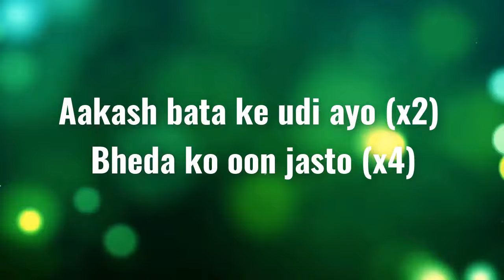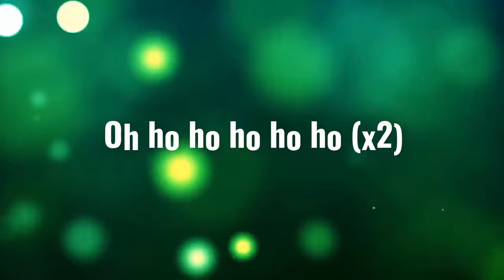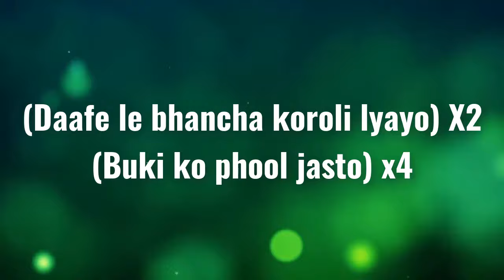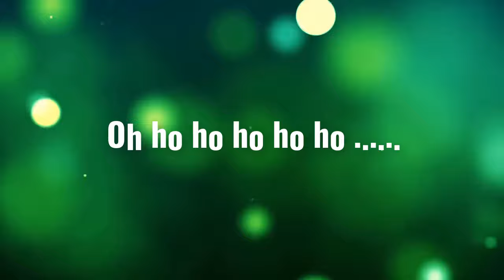Bheda ko un jasto Lyrics Nepathya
Bheda ko oon jasto | Lyrical video | thevoiceofnepalseason3 | Samrat